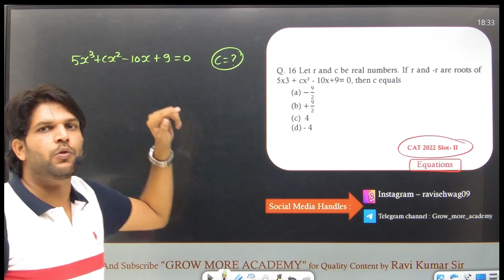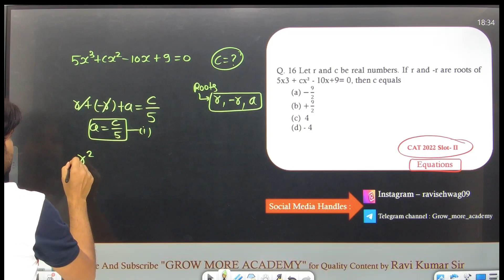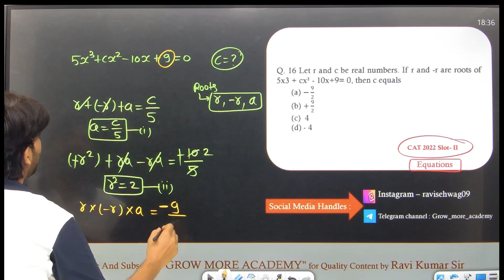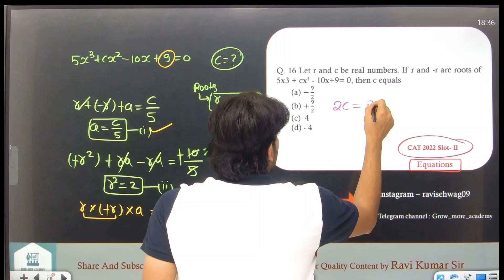CAT 2022 | QA Slot-II Question | Q - 16 | Equation | Easy | Unique approach By Ravi Kumar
CAT- 2022 (Slot - II) QA Original Question Solution
CAT - 2022 QA Original Questions (Slot - II)
 CAT 2023  Exam, It is important to know complete exam Tips and instructions.  For CAT  23 Exam there are many instructions that needs to be followed by the Aspirants. So, RAVI KUMAR SIR will host  a session where sir will share the CAT 2022 Exam Quant all three slot paper discuss with details concepts . In this session RAVI KUMAR sir will share the dos' and don'ts,  strategy and  guidelines. So, watch this session and ace your CAT2023 Exam Preparation.

Call Ravi kumar sir  team on 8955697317 and take your CAT & Omets Preparations to the next level.

Use Code "RAVI09" Unlock FREE Special
Classes on Unacademy Plus , & also Get MAX off on your Subscription today.